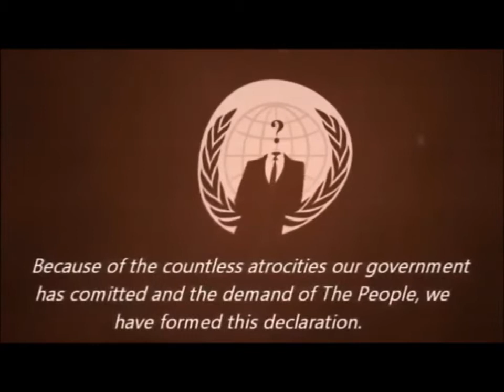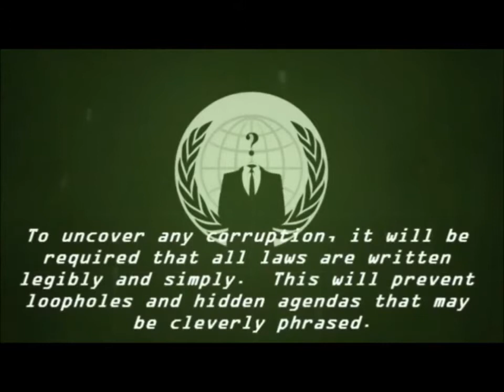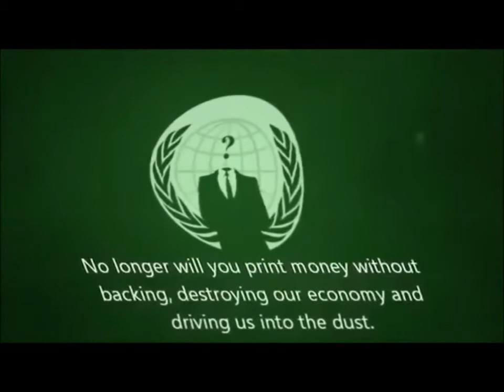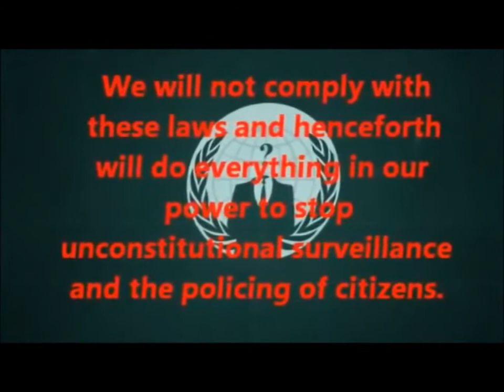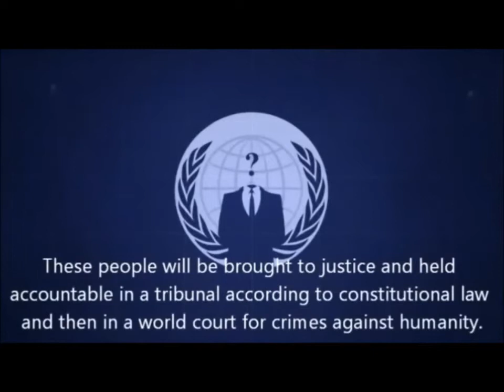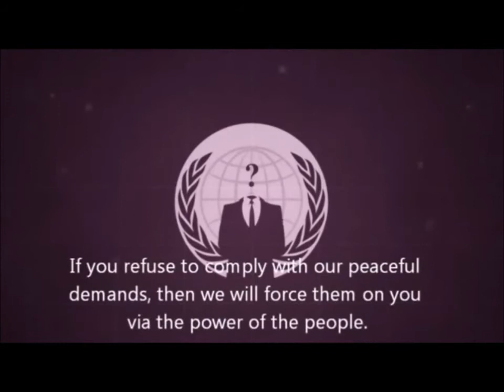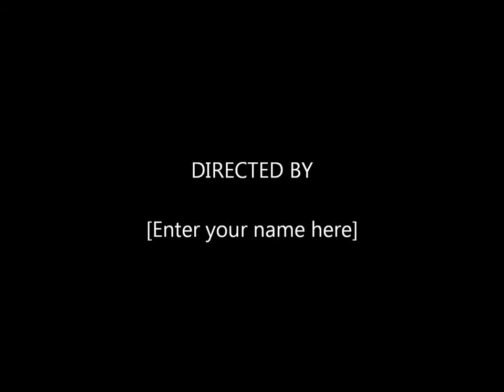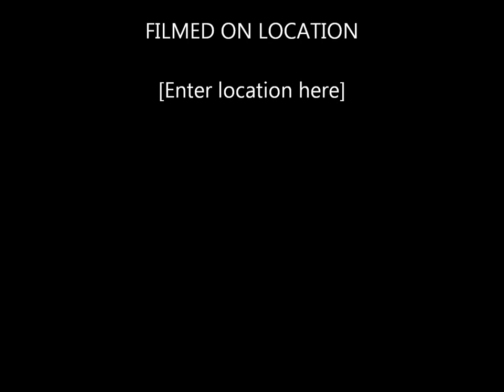ANONYMOUS Declaration of Freedom Nov 5 2013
From: ?

Million Mask March Nov 5 2013